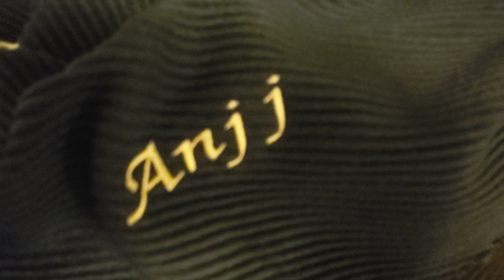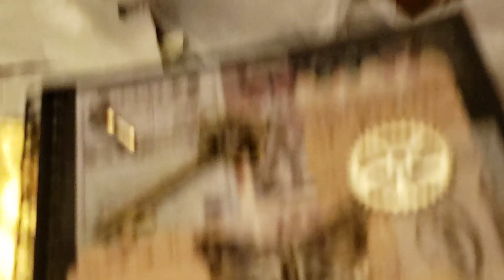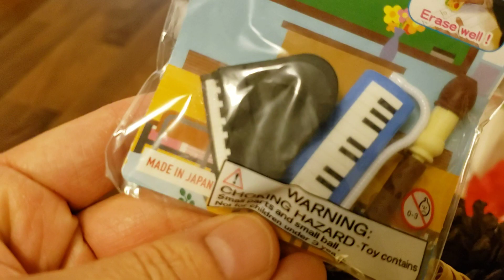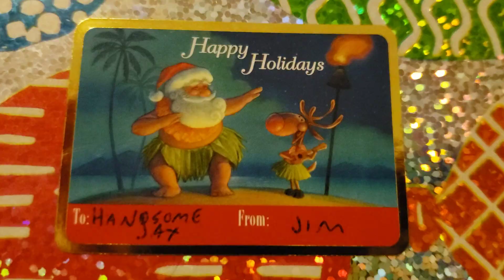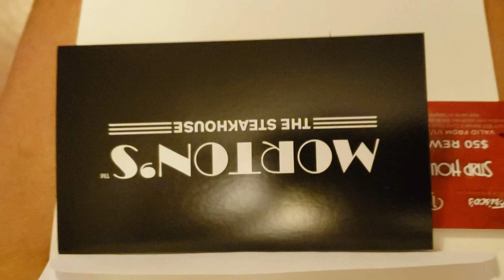Christmas 2022 part 2